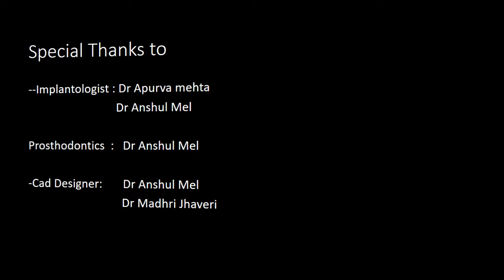PIN RETAIN OVER DENTURE in Partial Mandibulectomy case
thanks for watching ,please do subscribe !!!PIN RETAIN OVER DENTURE in Partial Mandibulectomy case better then ball attachment or bar and clip attachment as it will not generate negative force on implant while wearing it and retrieving it .